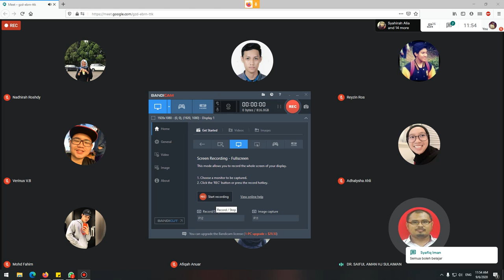Lecture Geodesy 09/06/2020